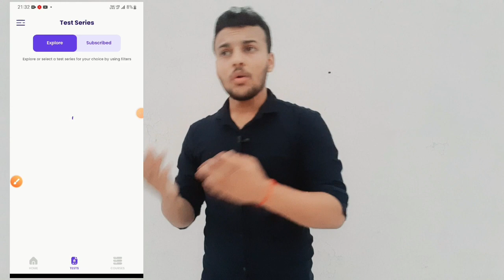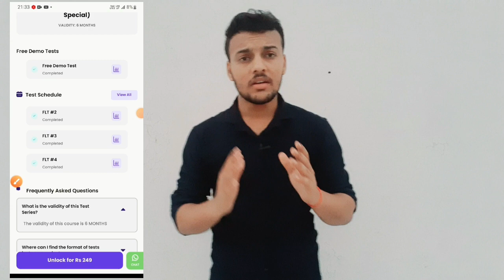Airforce XY Group Bharti | Exam के Admit Card कब आयेगे | Form Mistake हो गयी तो | Official के अनुसार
Indian Airforce XY Group New Recruitment-:

Clear Your Most Important Doubts Here

Exam Date
Form filling Mistakes
Admit Card Date

& Many More Important Points So Watch This Full Video For Full Information Thank You Jai Hind..

Indian Airforce Bharti
Airforce Agneeveer Bharti
Airforce New Recruitment
Airforce Agnnerveer Bharti Notification
Airforce Bharti Admit Card Date
Airforce Form Filling Mistake
Online Education New Video
Online Education

 जय हिन्द  🇮🇳🇮🇳🇮🇳